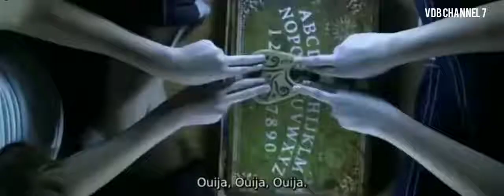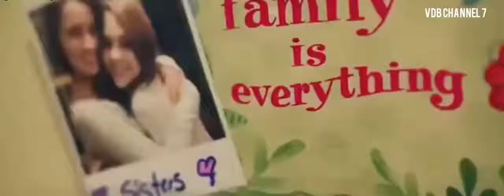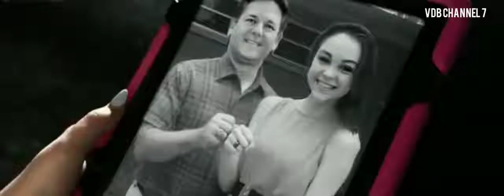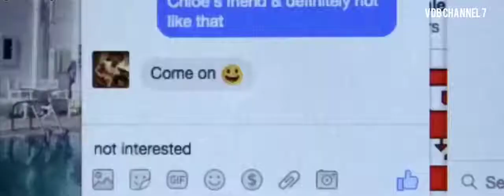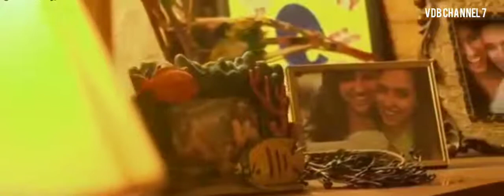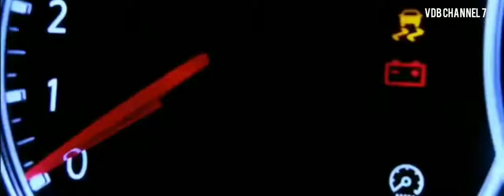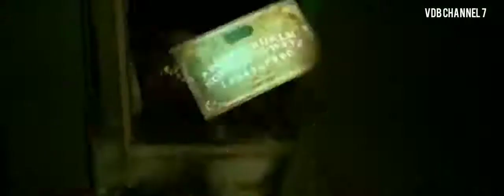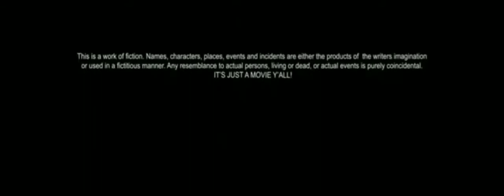Film English horror sub indo (Hell of the night)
Genre horror